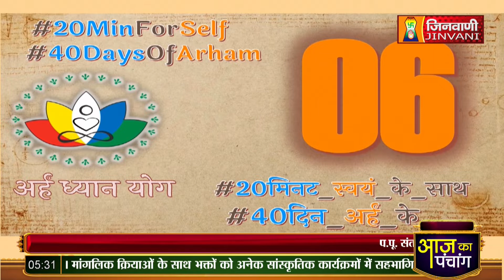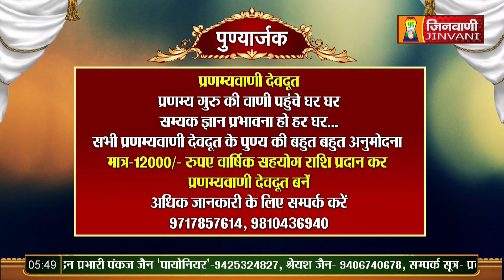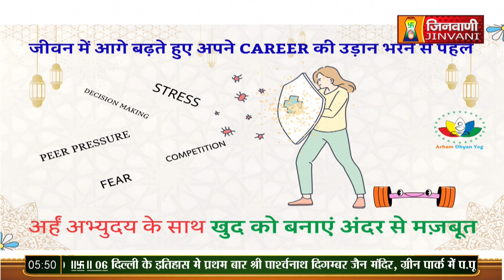Arham Dhyan Yog | 09 Oct 23 | Pranamya Sagar ji Maharaj Jinvani Channel (A09947)